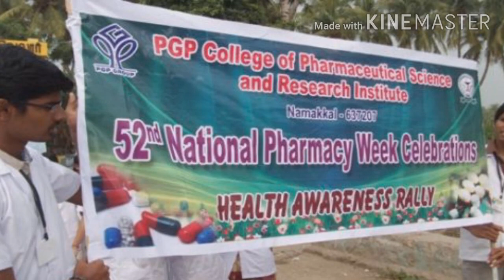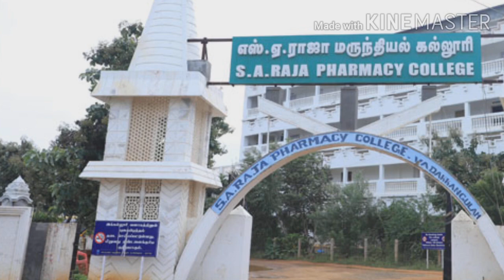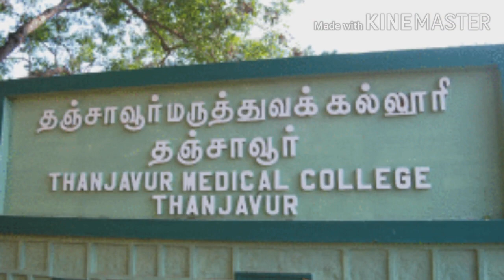Top Pharmacy colleges| Tamilnadu | 2020| Tamil | Thunuku mootai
This video gives you top pharmacy colleges in Tamilnadu. The list of top colleges grouped in 2020. Students those who are searching pharmacy colleges in Tamilnadu will watch this video. It makes a clear idea about your carrier.